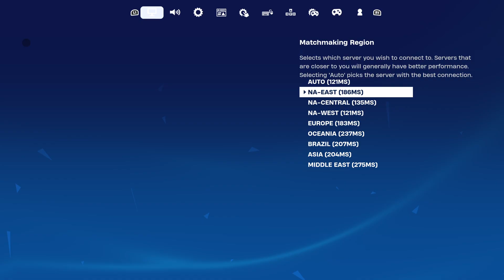Rocket racing Episode 2